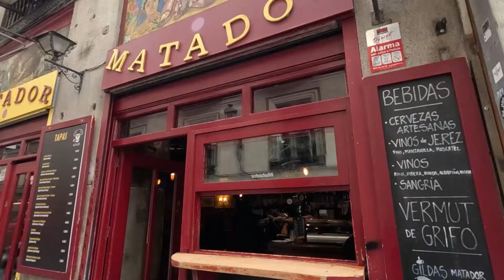Am mancat doar jamon iberic pentru 24h!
40% reducere la prima comanda pe My Protein daca folosesti linkul